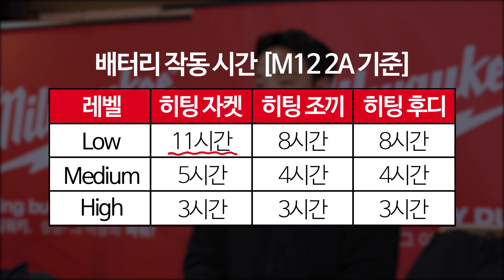밀워키의 대놓고 하는 리뷰 밀.대.리. 언박싱 제6탄! M12 히팅기어 - 2편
많은 분들이 손꼽아 기다리셨던 겨울 필수템 M12 히팅기어 3종!

밀워키를 대놓고 리뷰하는 남자, 밀대리와 함께
6탄! M12 히팅기어-2편에서 대한 모든 것을 샅샅이 파헤쳐볼까요?

**해당 영상은 코로나 19 예방 수칙을 지켜 촬영하였습니다.

▶제품 더 알아보기
M12 히팅 자켓!

M12 히팅 후디!

M12 히팅 조끼!